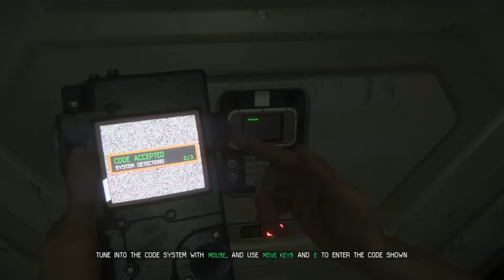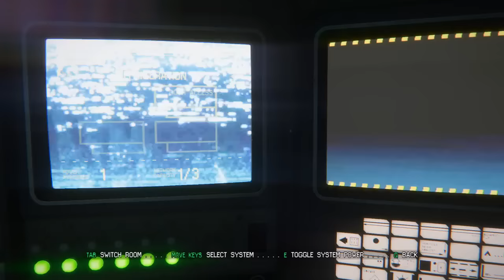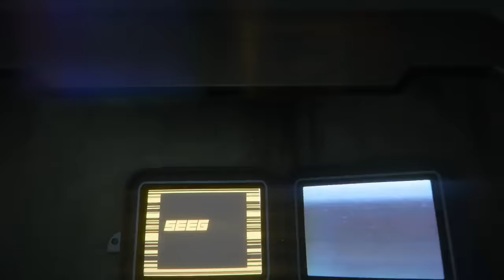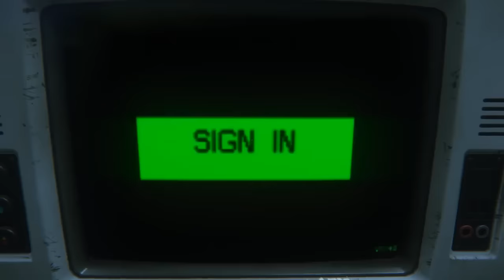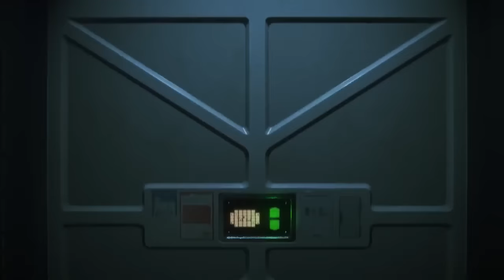Let's Play Alien: Isolation Part 12 (Patreon Chosen Game)